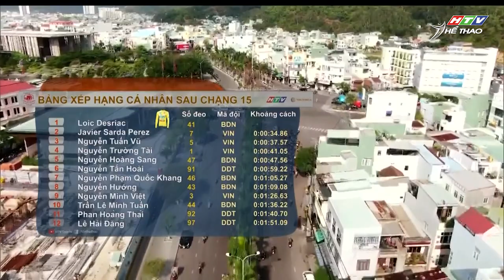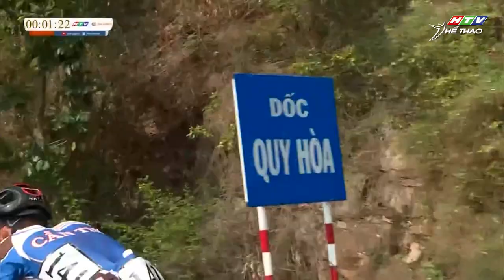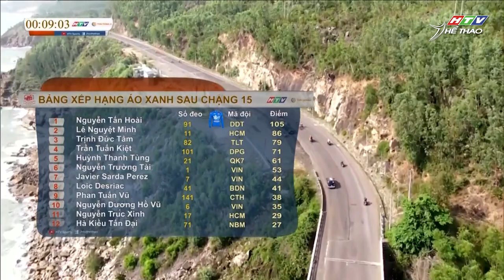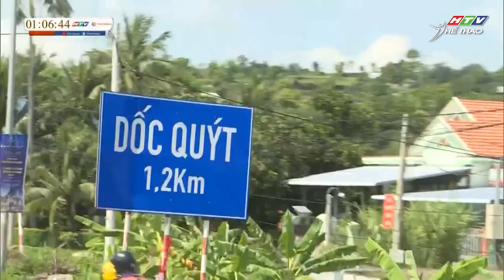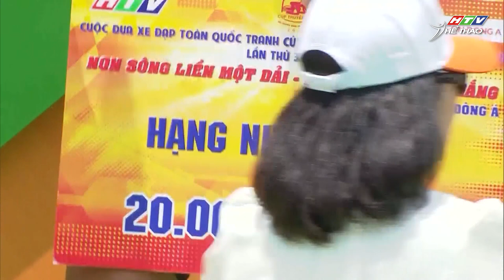[Ấn tượng CTH] Số 5 - Nước rút ấn tượng của Trịnh Đức Tâm tại chặng Qui Nhơn đi Tuy Hoà ở CTH 2021….